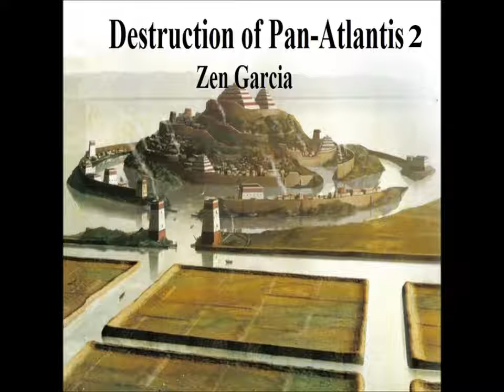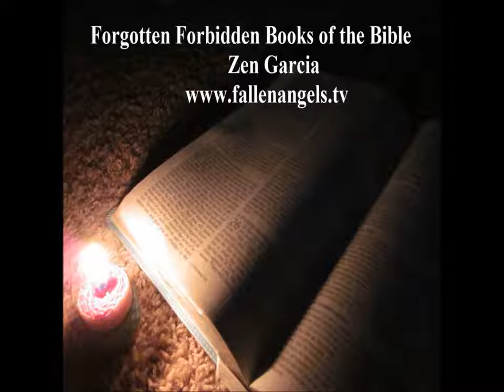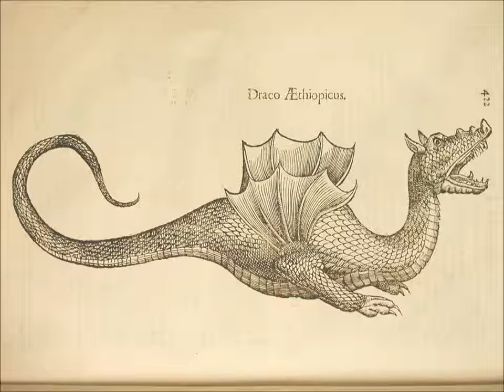Samael The Feathered Serpent, Nachash, and Angel of Death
We will take some time to delve into who Samael, the angel of death was and how he had influence upon the fall.

Samael meaning angel of death, poison of God is another name for Satan. This is another one of the shows which detail in explanation how the story of Samael, the angel of death also ties.

My 6th book Sons of God; Who We Are and Why We Are Here, has been released to public and is now available. .